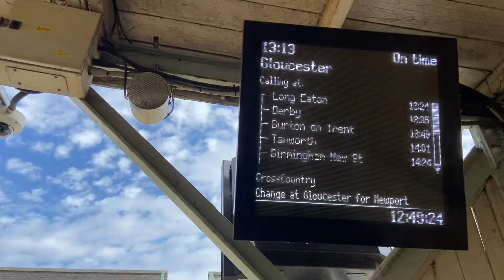Atos Anne | 12:46 to Newark Castle | Platform 1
Calls: Nottingham, Carlton, Lowdham, Bleasby, Fiskerton & Newark Castle

Announcements remain property of Worldline UK